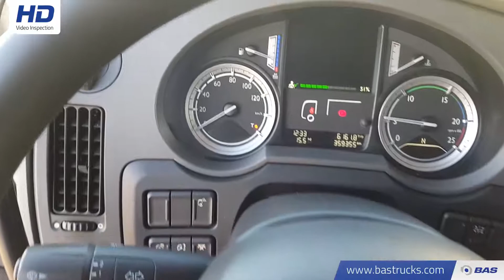70098858 DAF XF 460